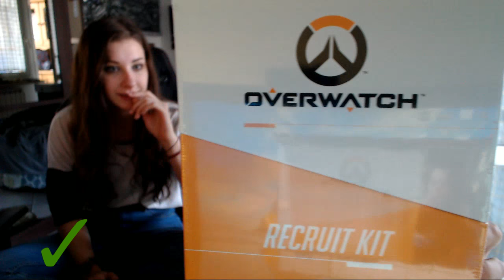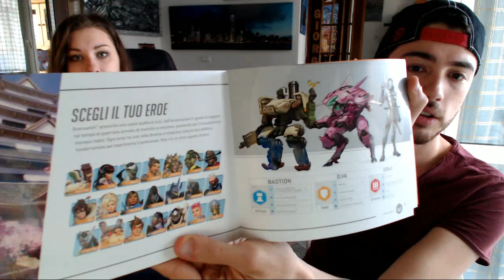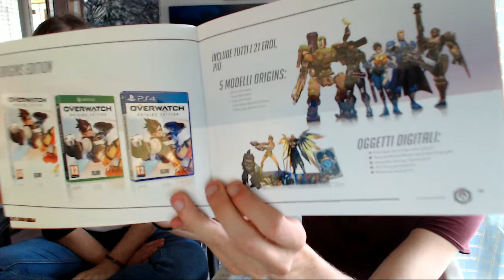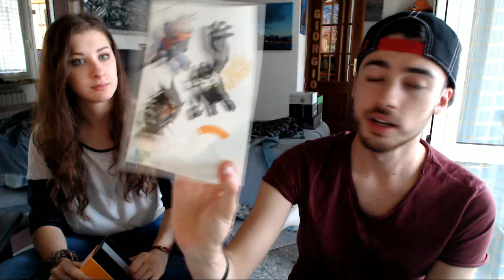UNBOXING CON LA MIA RAGAZZA: RECRUIT KIT OVERWATCH